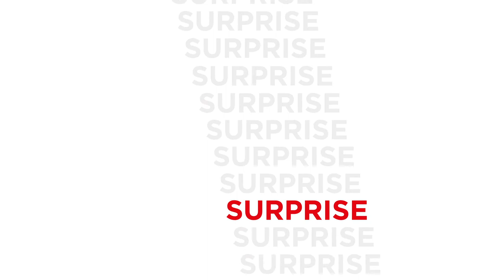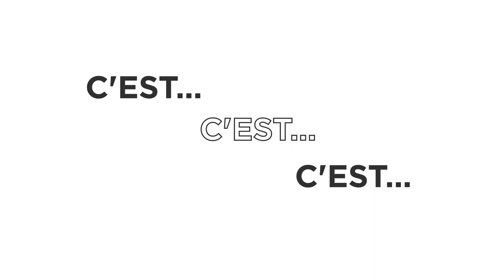Brico Depot - BricoGames Motion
A motion design video created to explain the features of the new activity to Brico Depot company employees.
The activity was about a challenge between the company employees individually or  small group to collect points via recording their gaming experience using BricoGames digital platforms.
According to the interactivity of members, they gain points as rewards.

Client: Brico Depot - France
Agency: Rhinos Group
Artwork: Rhinos Creative Team
Motion Design and Animation: Muhammad Yusuf